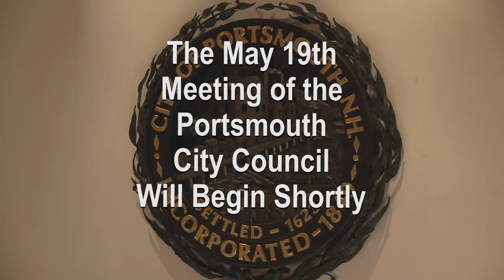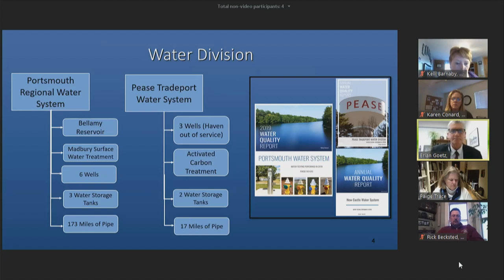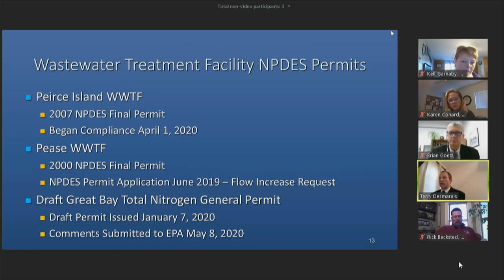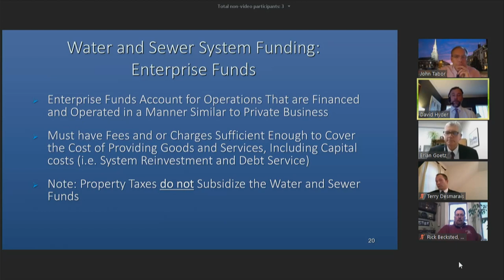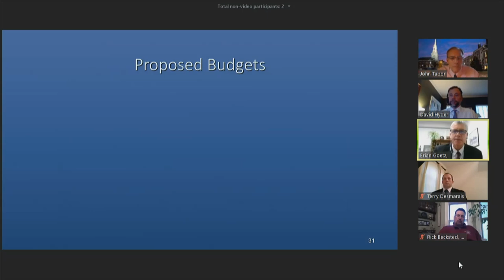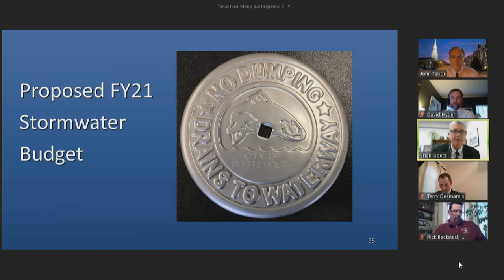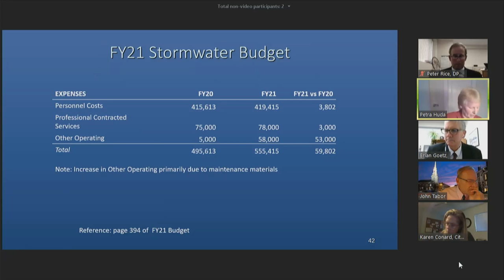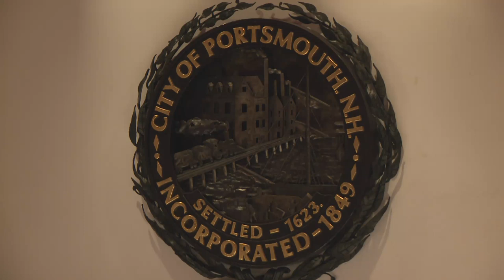City Council Work Session: Water & Sewer Depts. Review/Listening Session 5.19.2020